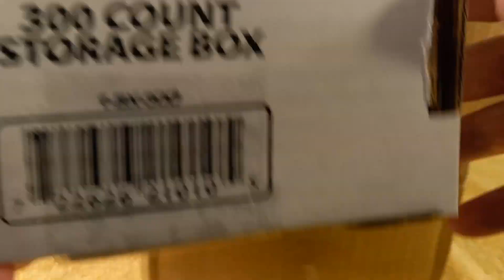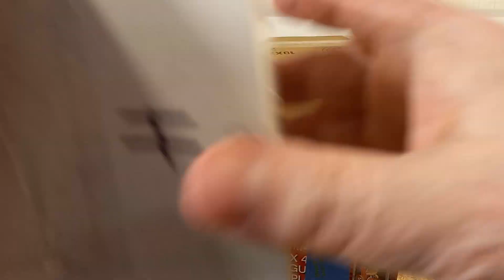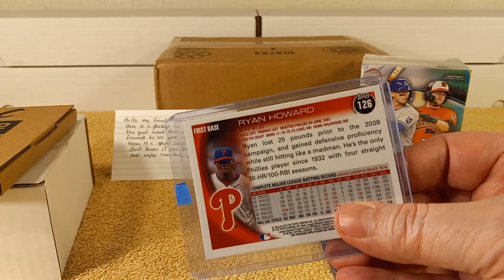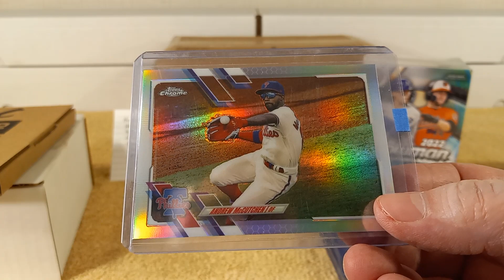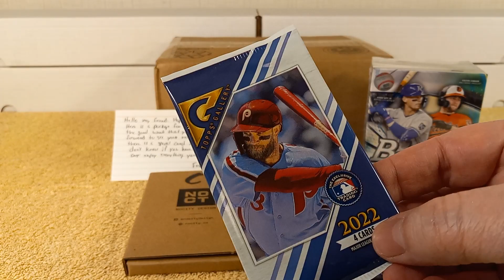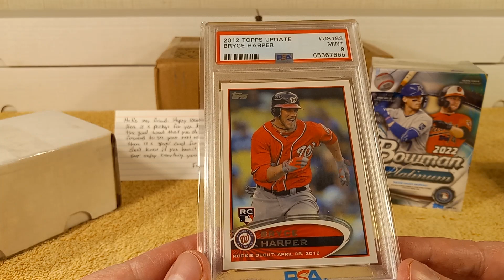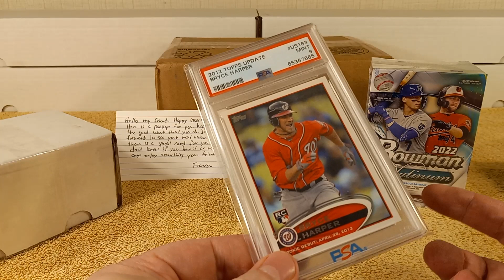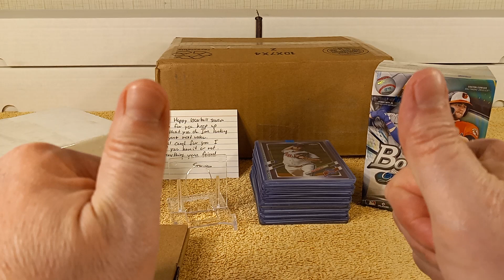Baseball Cards Mail Day: Brick O Cards, Homemade Baseball Card Crate, Much More! Thanks Francisco!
Baseball Cards Mail Day! Opening a Massive care package of baseball cards Francisco sent. Also included was a homemade Baseball Card Crate filled with unopened packs! 😎👊